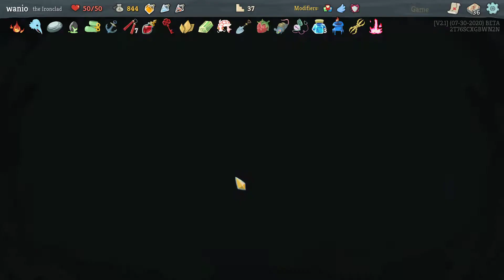Slay the Spire Daily Climb September 13, 2020 | Draft, Flight, Terminal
Make good use of the 3 modifiers that change each day to get a high score.

I apologize for the mistake in setting the publish time, which resulted in today's post.

I decided to go for the Collector bonus since there was a possibility of collecting multiple same name cards from the beginning without the addition of other color cards. For route selection, I went for the Mystery Machine bonus while keeping Elite room as my top priority. Terminal modifier allowed me to create a build with more attacks. It was great that I got the Curses! bonus thanks to Cursed Key and Treasure Room in Unknown Location. I had to redo the Act 2 Boss fight once because I didn't take Pocket Watch into account. I lost a little bit of my score by stepping in ? Room 19 times due to a counting error.